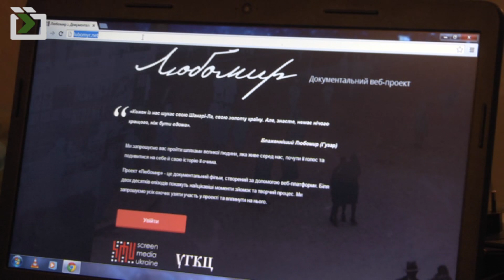Про веб док'юментарі ''Любомир''